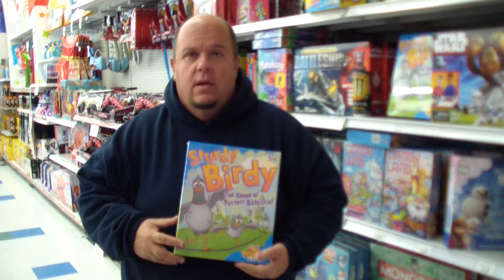Daily Devotional: Sturdy Birdy